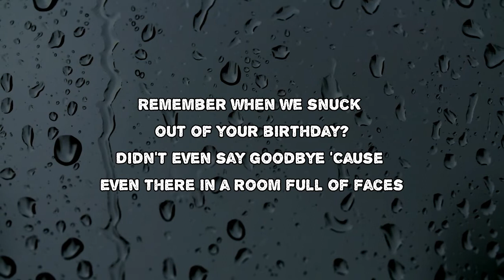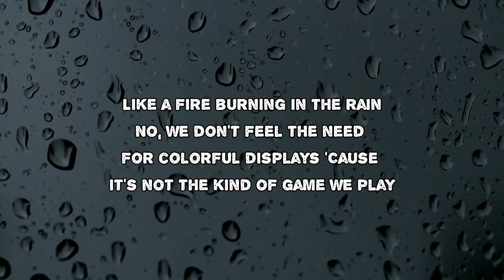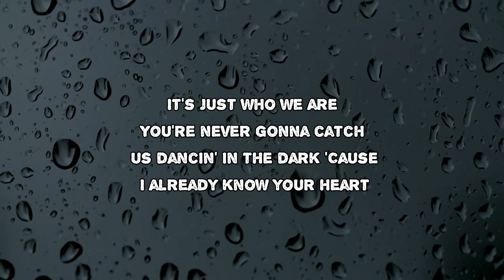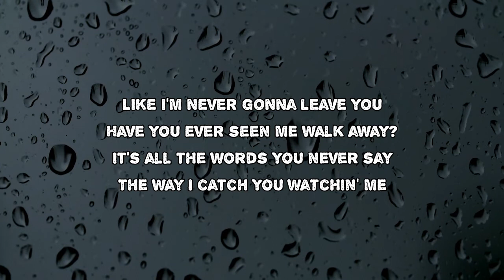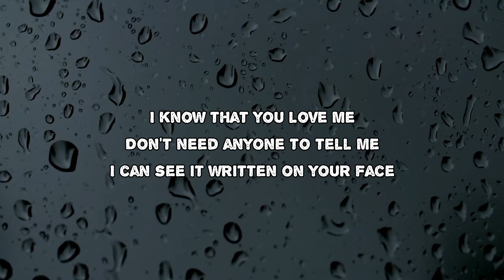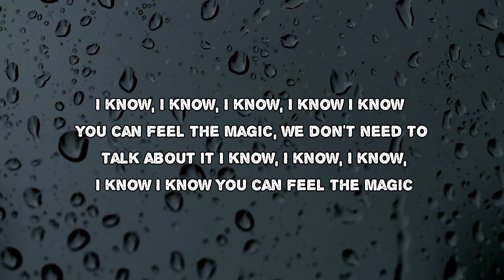Gabrielle Aplin - Magic (Lyrics)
Magic by Gabrielle Aplin
Album: Dear Happy

Magic Lyrics:

Remember when we snuck out of your birthday
'Cause even there in a room full of faces
All I saw was you and I
And our friends know they don't understand
Why we never seem to hold hands
You can tell that think it's pretty strange
How they've never seen us slow dance
But it's who we are
You're never gonna catch dancin' in the dark
'Cause I already know your heart
I know that you love me
Don't need anyone to tell me
I can see it written on your face
And you know that I need ya
Like I'm never gonna leave ya
Have you ever seen me walk away?
It's all the words you never say
The way I catch you watchin' me
I know you can feel the magic, we don't need to talk about it
I know you can feel the magic
What's the use tryna pick us apart?
When it's something that you can't explain
Like the earth falling into the stars
Like a fire burning in the rain
No we don't feel the need for colorful displays
'Cause it's not the kind of game we play
And why should we show the world how we feel
When it's not about them anyway
It's just who we are
Don't need to see it to believe it
No need to wake me up, 'cause I'm not dreamin'
And maybe there's no here to meet, no

Gabrielle Aplin